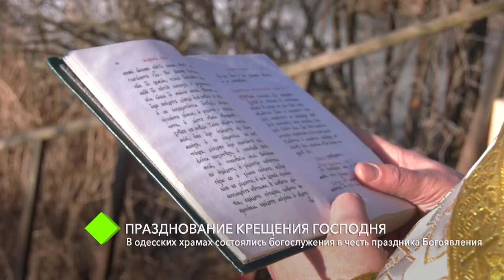Празднование Крещения Господня: в храмах состоялись богослужения в честь праздника Богоявления